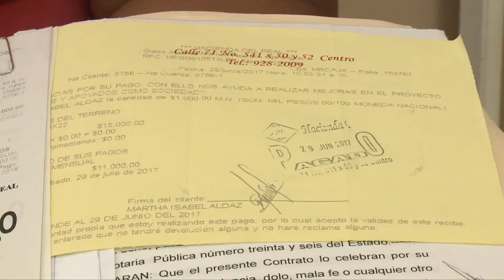SUMAN MÁS DEFRAUDADOS POR VENTA DE TERRENOS DE INMOBILIARIA.